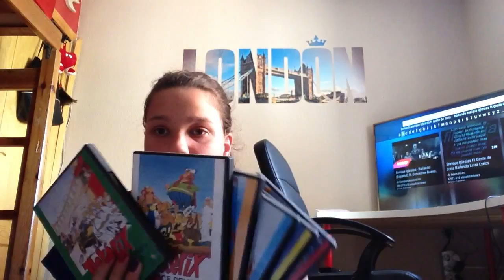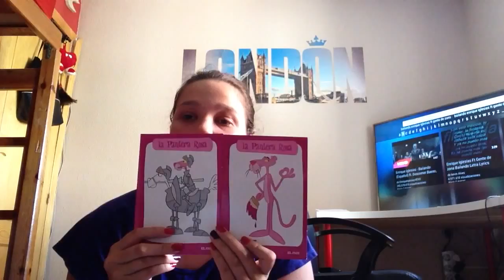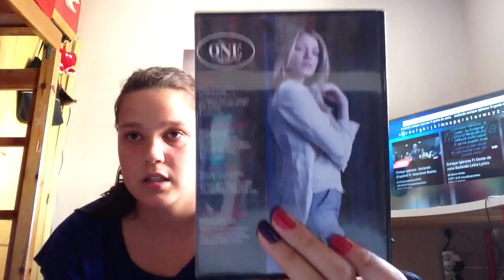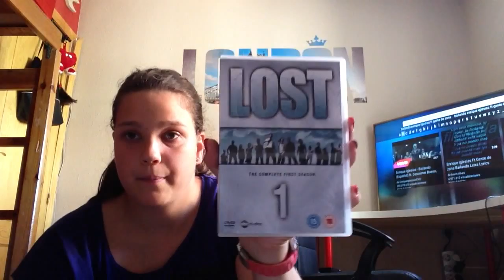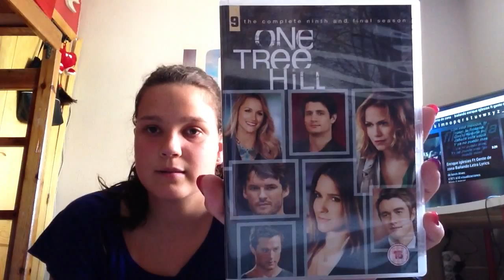Mis series de televisión